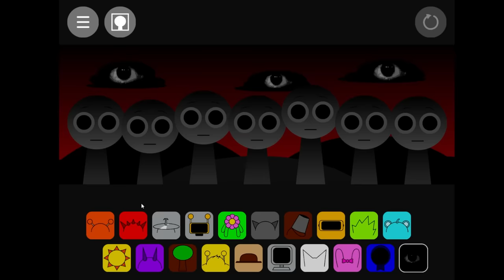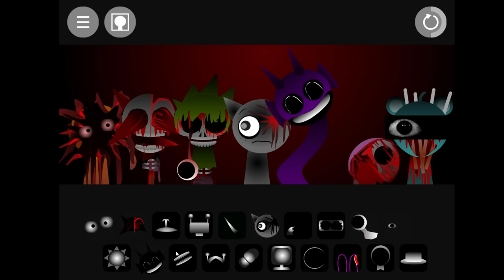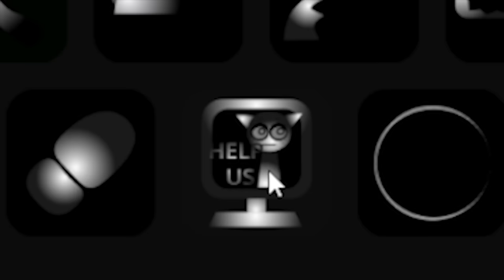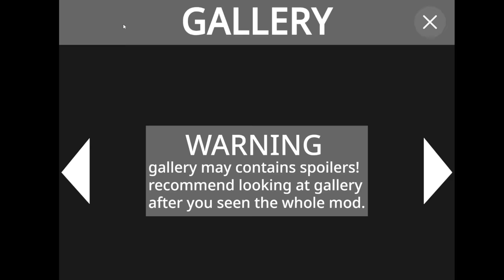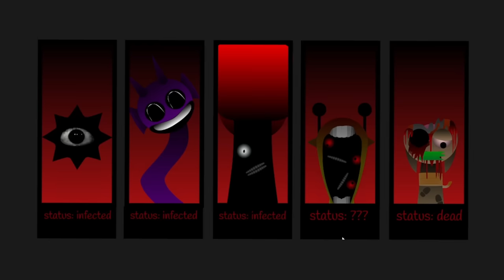Desbloqueando uma nova fase no Sprunki...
CUPOM: MEL